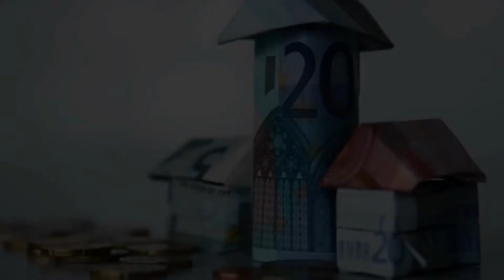Pastor Prime- Kirchensteuer (Track)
Neuer Track von Pastor Prime aus dem kommenden Mixtape "Steinzeit Prolet". Bis dahin die EP "Die neuen Besten" abchecken.

Halleluja!!!

Beat by onestophiphop